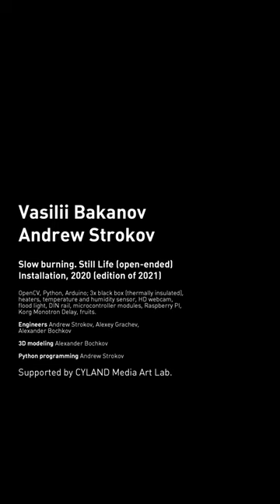Vasilii Bakanov, Slow Burning. Still Life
Vasilii Bakanov and Andrew Strokov
Slow Burning. Still Life
Installation, 2020 (edition of 2021)
is on view at Ferment: Metamorphoses and Reflections. CYFEST-14 at the National Arts Club, 15 Gramercy Park South, New York City, December 6, 2022 - January 3, 2023

OpenCV, Python, Arduino; 3x black box (thermally insulated), heaters, temperature and humidity sensor, HD webcam, flood light, DIN rail, microcontroller modules, Raspberry PI, Korg Monotron Delay, fruits
Engineers Andrew Strokov, Alexey Grachev, Alexander Bochkov; 3D modeling Alexander Bochkov; Python programming Andrew Strokov
Supported by CYLAND Media Art Lab

Three fruits on pedestals are contained inside a black box. In artificially created and regularly maintained conditions, the fruits pass through three chemical reactions — caramelization, the Maillard reaction and enzymatic browning. Usually, these processes take place within minutes in cooking. Here they are intentionally prolonged in time. Inside the box constant humidity and a temperature of 60 degrees Celsius are maintained, thus killing bacteria which cause decay. In ideal and constantly controlled conditions, the fruits preserve their form, and burn up inside from day to day at the lowest possible speed.

Visitors can observe the slowly burning still life by watching it in real-time on the video panel placed on the boxes. But the main activity remains hidden and takes place at the molecular level. Its tangible manifestation is a monotonous soundtrack performed by the fruits themselves. Information about the external appearance of each fruit is converted into sound waves. The processes inside the box are analyzed and sonified by an analog synthesizer. The sound pitch and timbre depend on temperature, humidity, fruit size and color. As the fruit burns up, the sound “burns up” as well and becomes increasingly dull and quiet.

The process is an artificially prolonged borderline state of “in between”. The metamorphosis is too slow to perceive by the naked eye. Because of the unnatural maximum delay, all differences vanish in the abyss of time to the accompaniment of a droning trio. However, it is still an open question as to whether the process will proceed in the way that was intended. Every effort has been made, all we can do is to wait and see what will happen next.